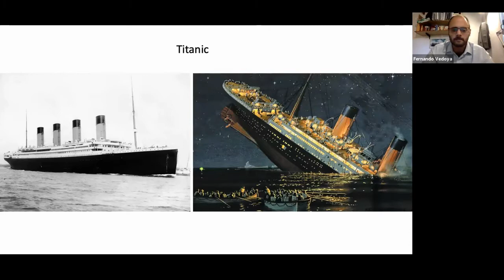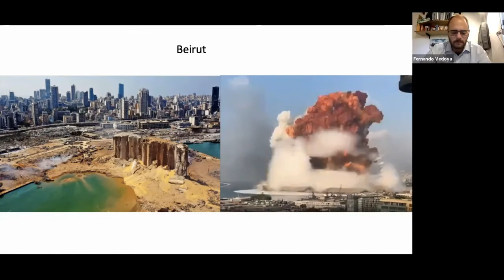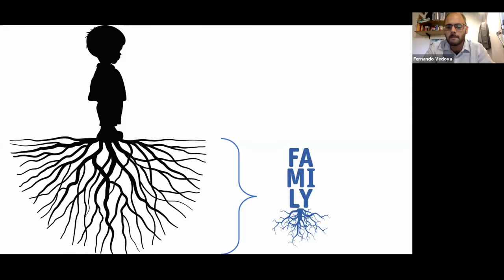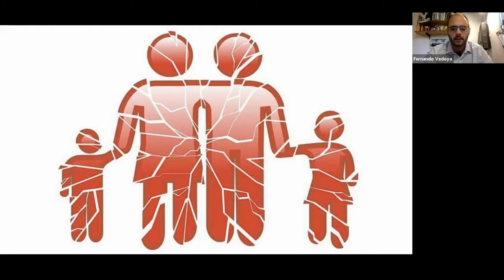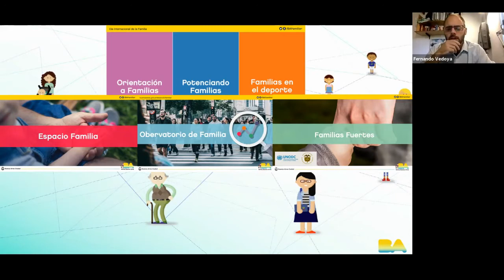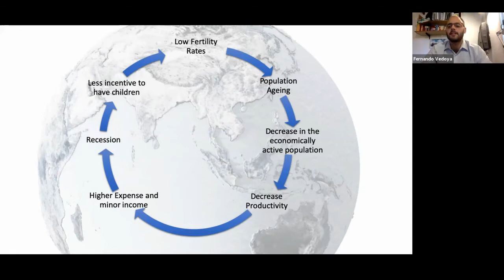Looking Ahead Talks 8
Fernando Vedoya has a degree in International Relations in Argentina and has done different sutdies on governance, public policies and families. He has been director general of family development at the Buenos Aires region, and has also been active in civil society initiatives and worked as a teacher.